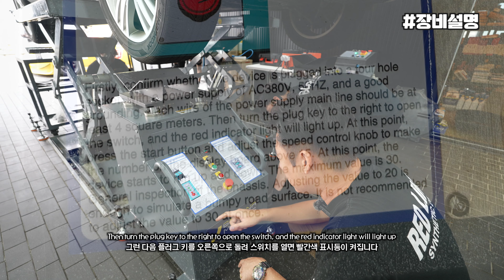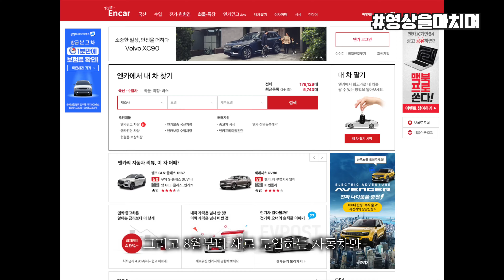자동차 잡소리 찾아내는 신기한 청진기 (하중 로드 시뮬레이터) | 벤츠 GLK350 SUV 하체 소음 수리 진단 | RX7 FD3S 근황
자동차 잡소리를 잡아 내는 장비를 인스타그램에서 보고 덜컥 지른 장비!
마침 전륜 하체쪽 뚜둑 찌걱 잡소리가 나는 벤츠 GLK350을 수술대에 올려
실험 장비를 작동 시켜봤습니다!
흥미로운 아이템이니 재밌게 보셔요 ^^

00:00 미리보기
00:27 바나나 모터스 (중랑구 신내동)
01:34 신형장비 구경!
02:31 장비 작동원리
05:53 장비 세팅
06:12 장비 설명서
06:55 자동차 하중 시뮬레이터
07:18 진단하는 법
08:32 하체 상태 파악 중
09:57 정밀 진단 (수사망 좁히기)
10:53 고객의 선택지:수리 정비의 범위
12:56 결국은…?!
13:59 언제나 예외는 있다
14:58 약은 약사에게 정비는 정비사에게
15:16 영상을 마치며
16:10 쿠키 (RX7 근황)

[채널 멤버쉽 (슈퍼 구독자)] 가입 링크 -

※영상내옹※